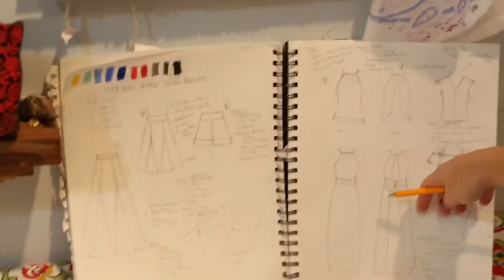Passion Lilie Design Process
Passion Lillie is a women's fair trade and eco-friendly clothing line that features streamlined silhouettes with a flair for the vintage and retro. We use hand block printed or handwoven fabrics that give our products a unique feel and look.